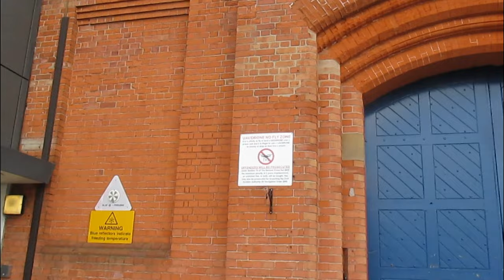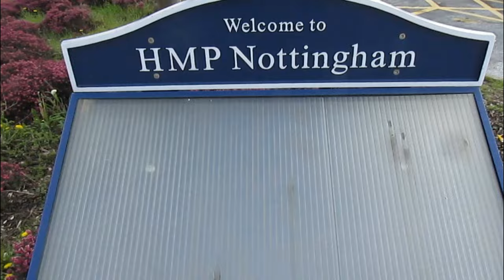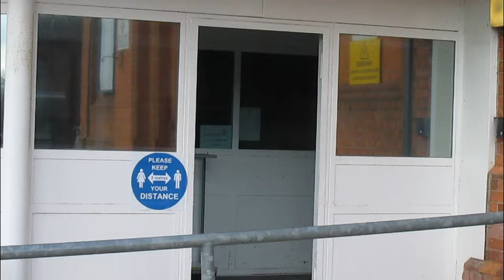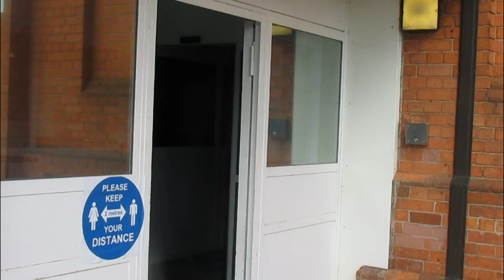HMP NOTTINGHAM PRISON OFFICER TRIES TO BE SMART !!!!!!